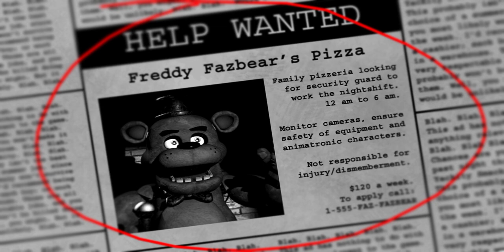Night 1 at the Freddy's ~Five Nights At Freddy's (Fnaf)